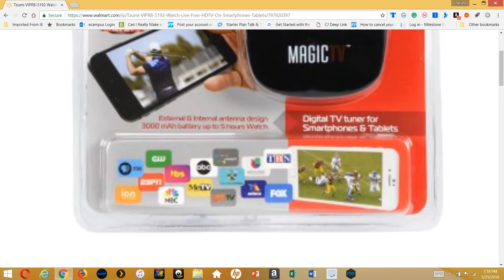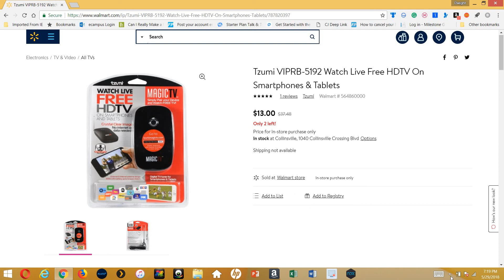TZUMI MAGIC TV WATCH LIVE FREE HDTV On Clearance @Walmart $13! Go Get It NOW!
Tzumi
Walmart
Android
Ios
Magic TV app
Data Free HDTV
No WiFi Needed
Free HDTV